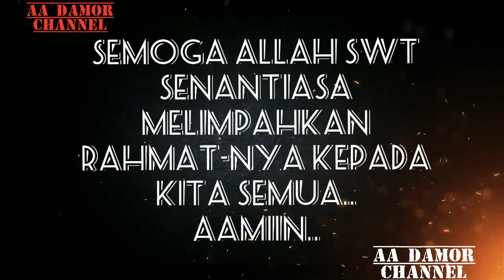TAWASULAN BERJAMAAH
Alhamdulillah...

Masih bisa berkumpul dan bersilaturahmi bersama keluarga besar TAWASULAN SYEKH SAPU JAGAT,dan juga tak lupa mengirim doa untuk para pendahulu kami..
Semoga Allah SWT senantiasa memberikan selalu kesehatan dan tak lupa untuk guru kami ABAH EBOR AMAMI,semoga beliau selalu di beri kesehatan dan panjang umur agar beliau selalu bisa membimbing kami..
Aamiin..

Terus support channel YouTube kami di aa damor channel dengan cara klik LONCENG SUBSCRIBE LIKE COMENT AND SHARE sebanyak banyaknya,agar kami senantiasa bisa berkarya dan bisa membuat konten yang mudah-mudahan bermanfaat..

Tetap sombong dan selalu ISTIGHFAR..
Jangan lupa sedekah dan BAB..